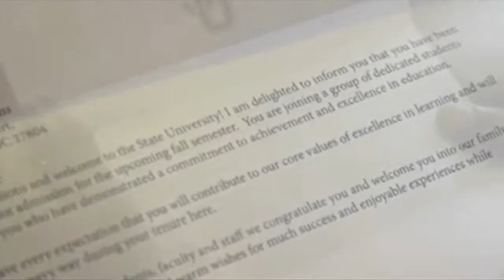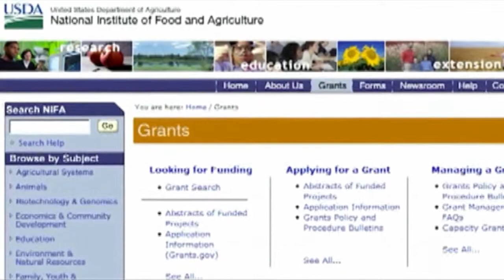1890 Land-grant Universities: 125 Years of Service